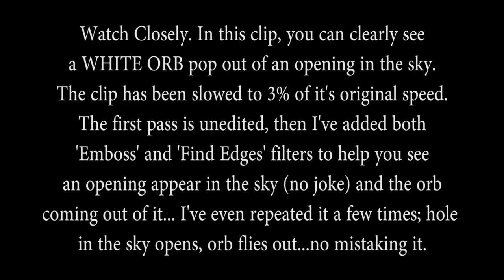Sky Fishing Catch June 11, 2019 Garry Point & Richmond Dyke P900 (Part 1)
More Unidentifiable Flying Objects/Creatures captured going by too fast to see in only 5 minutes of video. The video has been slowed to between 1-30% of it's original speed and filters have been added in order to help you see them.

There are mostly Sky Fish zipping past in this video, but check out the first part where I captured a white orb coming out of a hole in the sky! Hole opens, orb flies out, hole closes...any questions?